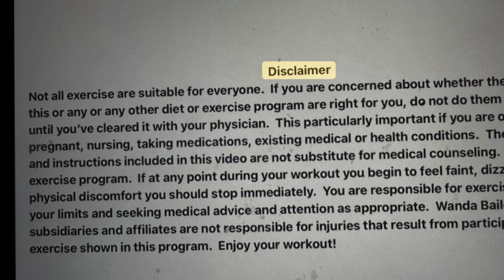How To Lose Belly Fat Exercises